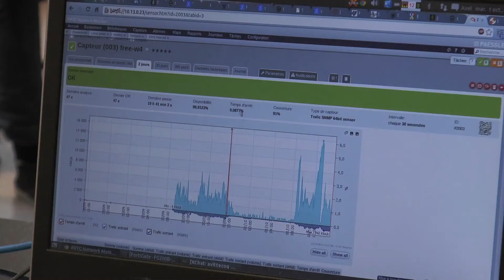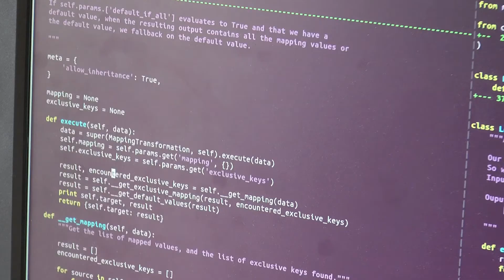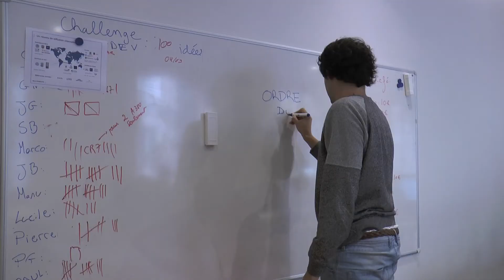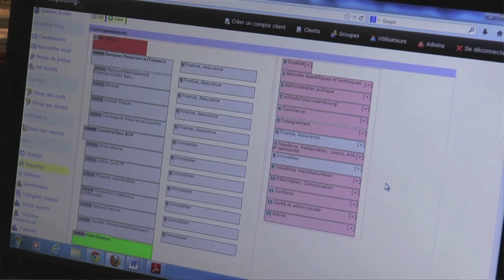Au coeur de Multiposting